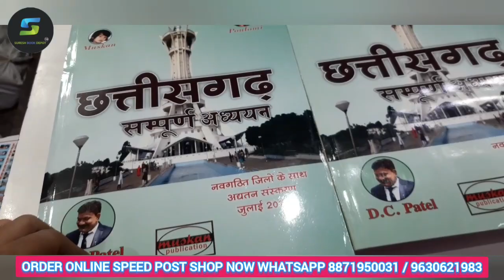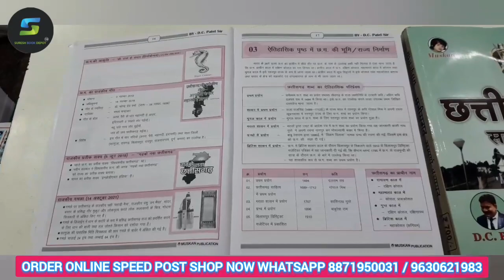छत्तीसगढ़ संपूर्ण अध्ययन || मुस्कान पब्लिकेशन || डी.सी. पटेल || Muskan publication Chhattisgarh book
छत्तीसगढ़ संपूर्ण अध्ययन || मुस्कान पब्लिकेशन || डी.सी. पटेल || CG GK Muskan Publication 2022

order online speed post Suvidha uplabdh more details ⤵️⤵️

SURESH BOOK DEPOT
Raipur cg

ORDER FOR HOME DELIVERY
For more Details: 📞 ... WTSP

Chhattisgarh sampurn adhyayan DC Patel
Chhattisgarh sampurn adhyayan 2022 DC Patel
Chhattisgarh sampurn adhyayan 2022 books
Chhattisgarh sampurn adhyayan Muskan Publication book
Muskan Publication Chhattisgarh sampurn adhyayan 2022
Chhattisgarh GK 2022
Patel tutorials Bilaspur
Patel tutorials Bilaspur books
Patel tutorials CGPSC book
CGPSC Muskan Publication book
Chhattisgarh sampurn adhyayan CGPSC Muskan Publication
patel tutorials books patel tutorials geography patel tutorial bilaspur cgpatel tutorials bilaspur dixit sirpatel tutorials raipurpatel tutorials online classespatel tutorials bilaspur muskan publication hindi book muskan publication muskan publication chhattisgarh muskan publication books for cgpsc muskan publication chhattisgarh book muskan publication books